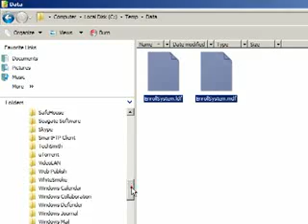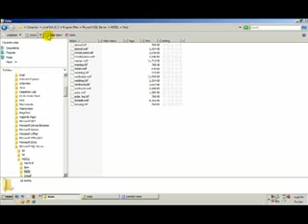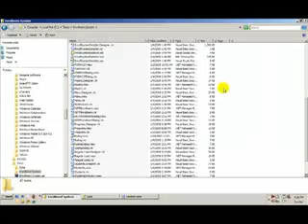Attach Database to SQL Server